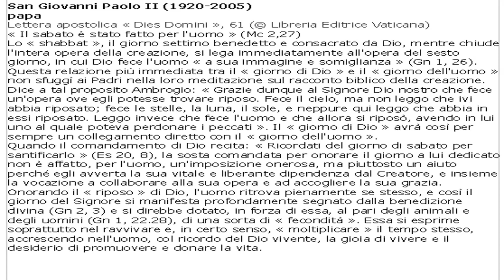Vangelo di Venerdì 03 Novembre 2023